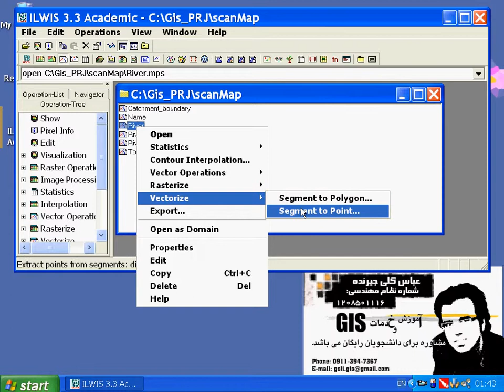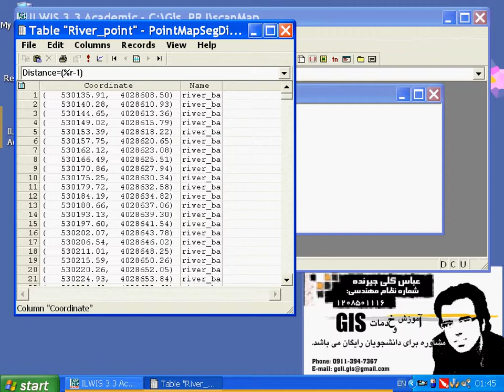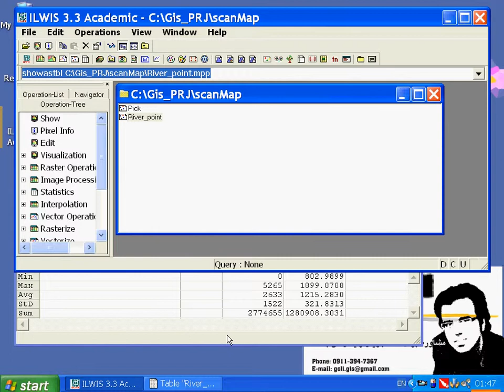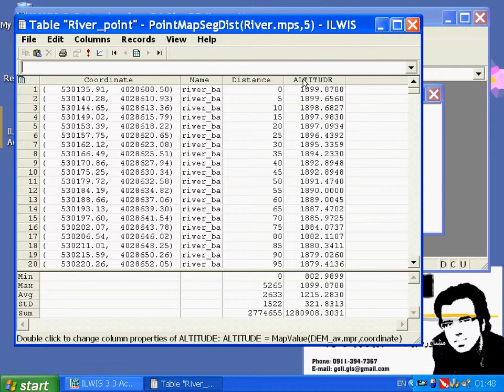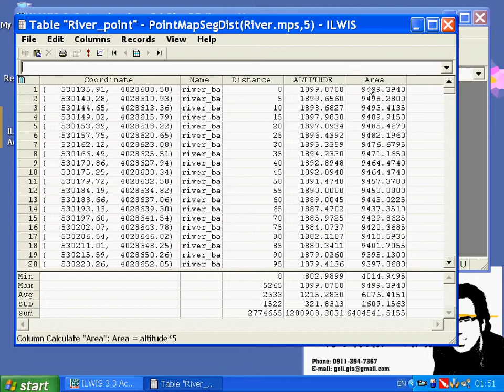ILWIS -13- Profile (River Profile)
Profile (River Profile)